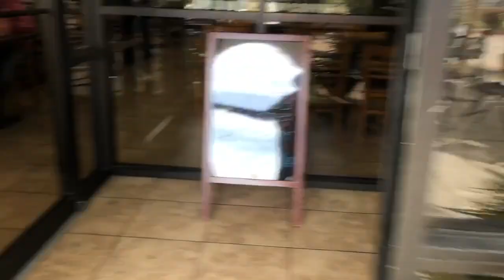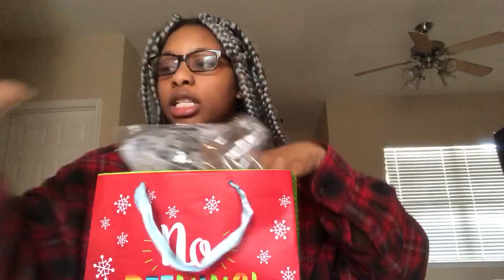CHRISTMAS WEEK + OPENING PRESENTS ! VLOG 10:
Ti's the season for everything wonderful!
Presenting Little Miss Claus for your Christmas.

Romper details: New York and Company.
P.S I completely forgot to get a full body recording of my outfit. Sorry!

notificationsquad Enjoyed this video? Support by sharing, giving it a thumbs up and leaving feedback.